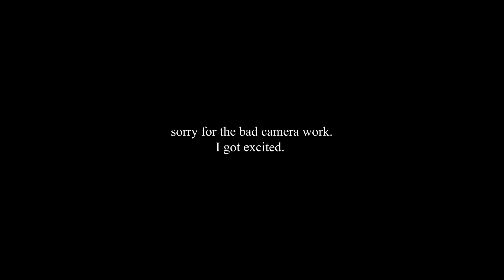vs Whipple Mustang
Welcome to the @Tucci_Racing Official YouTube Channel! We can come to you and shoot YOUR car!